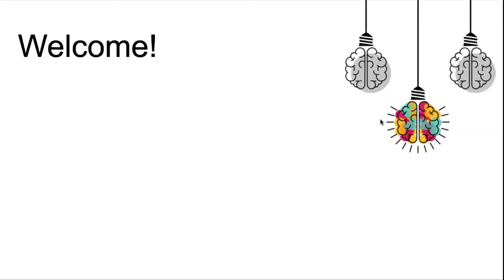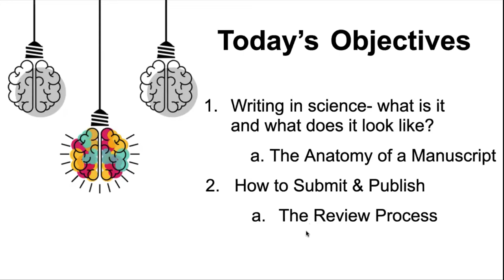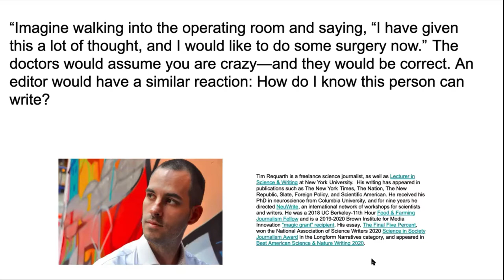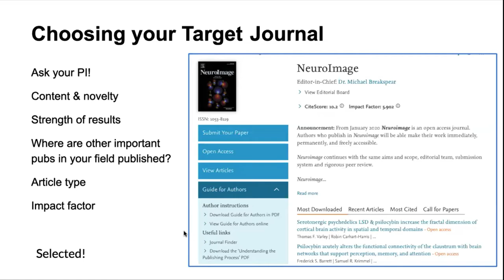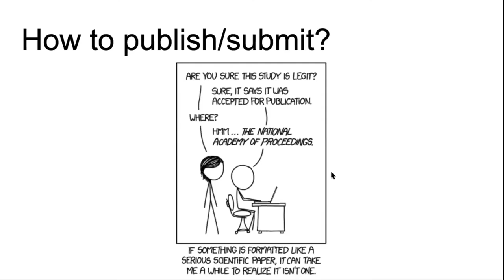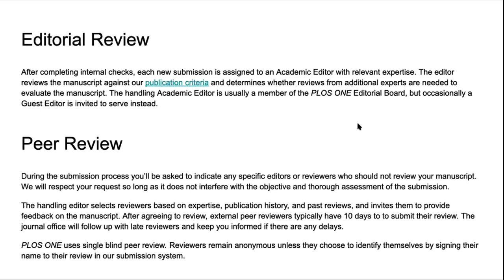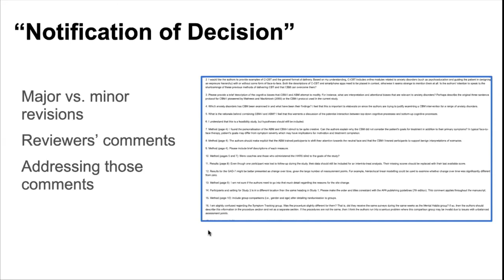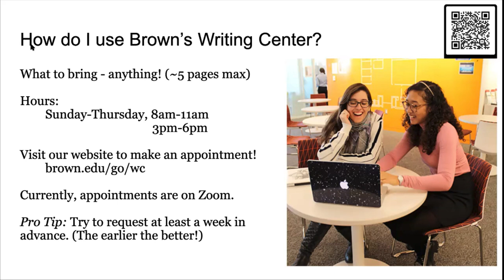Publishing Scientific Papers, with Shanelle Reilly and Meghan Gonsalves (Methods Meetup 20210715)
0:00 Introductions and Overview
4:38 Writing in Science
8:09 Anatomy of a Manuscript
12:19 Publication Process
18:00 More about Revisions
21:33 The Writing Center

Introductory overview at a virtual Methods Meetup on July 15th, 2021, in Brown University's Carney Institute for Brain Research.